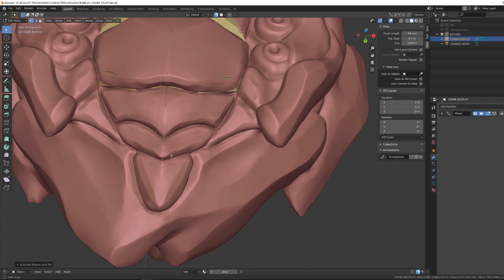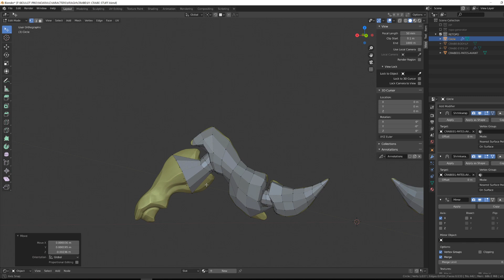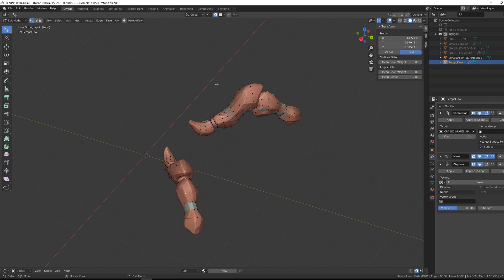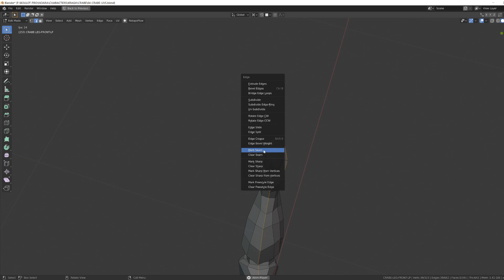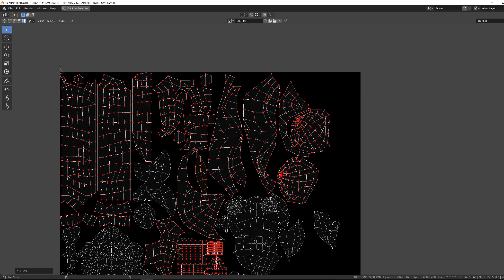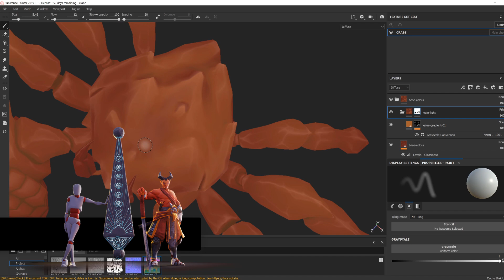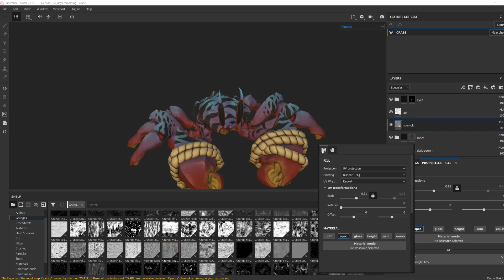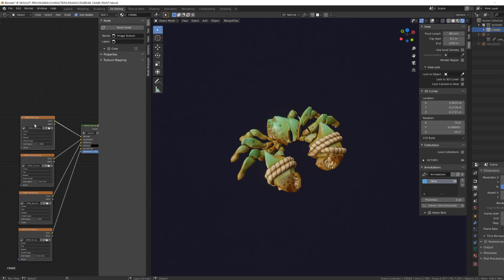NOARA CRABE - Retopology, UVs, texturing full timelapse. blender and Substance painter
Just a timelapse showing my process from retopology to shadded game character for Noara.

New rigging course now available. Learn how to rig effectively in  Blender 2.8